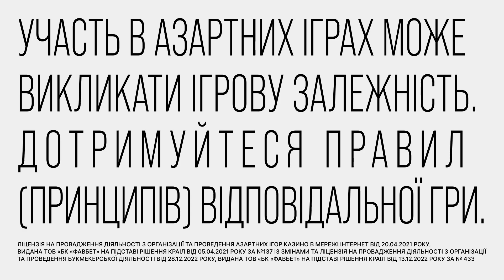Попри ДЕФІЦИТ снарядів та FPV — стримують ВОРОГА! На СХОДІ вкрай СКЛАДНО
⚡️ Долучайся до збору на FPV-дрони!

Відео публікується виключно з документальною метою, щоб доносити правду про військово-політичну ситуацію в Україні. Зброя, показана в матеріалі, не становить загрози стороннім особам або їхньому майну.

57 авіаційних ударів і 47 обстрілів із реактивних систем залпового вогню здійснили росіяни по позиціях наших військ і населених пунктах упродовж доби, повідомляє Генштаб у ранковому зведенні. Під артилерійським вогнем опинилися понад 120 міст і сіл у 9 областях України. Найгарячіші бої тривають на Східному фронті.

Досягати позитивних результатів там нині непросто. Бійцям заважає не лише кількість ворога, а й погодні умови та нестача снарядів для артилерійських установок. Щоб її компенсувати, українські захисники застосовують FPV-дрони. Проте, традиційно, вони у дефіциті.

На відміну від артилерійських набоїв, із безпілотниками допомогти захисникам можемо ми з вами. А більше про роботу нашої арти – дивіться у сюжеті.

Автор відео: журналіст програми Факти ICTV Костянтин Мельников ексклюзивно для телемарафону Єдині новини.